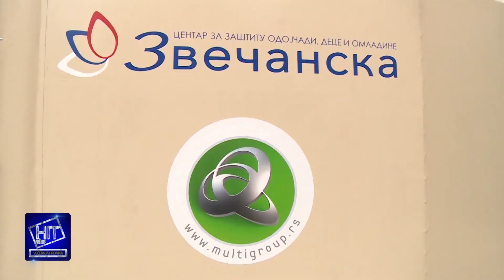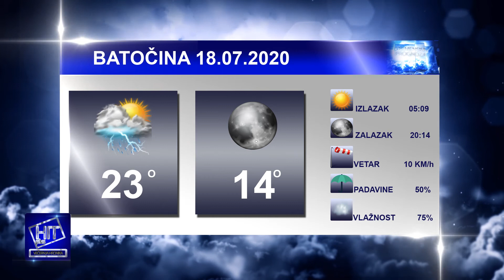Hit plus Večernja hronika 17.7.2020.